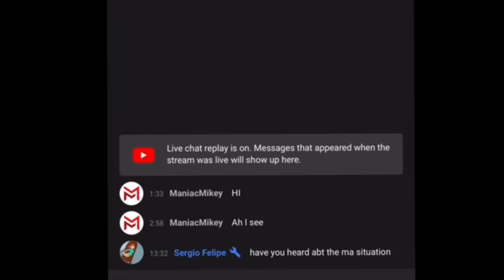Best of Dr. Dubon 2017-2021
Hope you enjoyed this video. Will be posting a challenge video very soon.